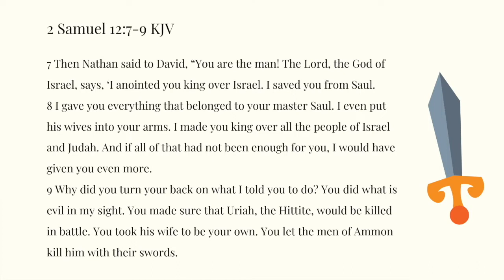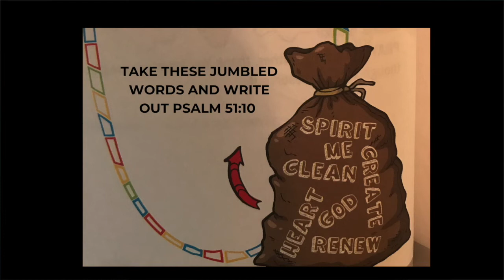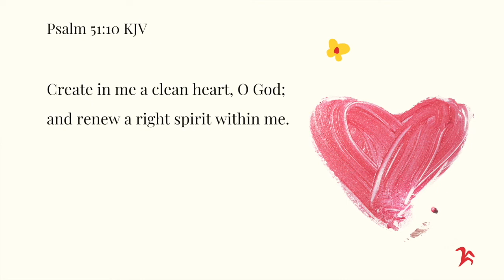2 Samuel 12:7-9 Kids Daily Reading Plan Week 17 Day 5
2 Samuel 12:7-9 Kids Daily Reading Plan

2 Samuel 12:7-9 KJV
7 And Nathan said to David, Thou art the man. Thus saith the Lord God of Israel, I anointed thee king over Israel, and I delivered thee out of the hand of Saul;
8 And I gave thee thy master's house, and thy master's wives into thy bosom, and gave thee the house of Israel and of Judah; and if that had been too little, I would moreover have given unto thee such and such things.
9 Wherefore hast thou despised the commandment of the Lord, to do evil in his sight? thou hast killed Uriah the Hittite with the sword, and hast taken his wife to be thy wife, and hast slain him with the sword of the children of Ammon.

2 Samuel 12:7-9 NIRV
7 Then Nathan said to David, “You are the man! The Lord, the God of Israel, says, ‘I anointed you king over Israel. I saved you from Saul. 8 I gave you everything that belonged to your master Saul. I even put his wives into your arms. I made you king over all the people of Israel and Judah. And if all of that had not been enough for you, I would have given you even more. 9 Why did you turn your back on what I told you to do? You did what is evil in my sight. You made sure that Uriah, the Hittite, would be killed in battle. You took his wife to be your own. You let the men of Ammon kill him with their swords.

Week 17  Memory Verse Psalm 51:10
Create in me a clean heart, O God; and renew a right spirit within me.

Psalm 51:10 NIRV
God, create a pure heart in me.
Give me a new spirit that is faithful to you.